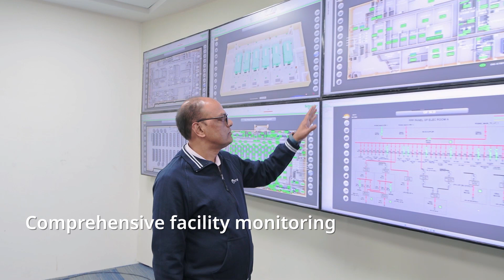NTT DATA Noida Data Center | Guided Tour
NTT DATA's Noida Data Center Campus is live with 52.8MW of IT capacity.
NTT DATA Global Data Centers is India's No. 1 data center provider with 25 years of operational excellence and a 150+ year old legacy.